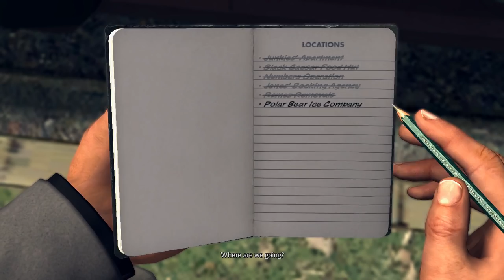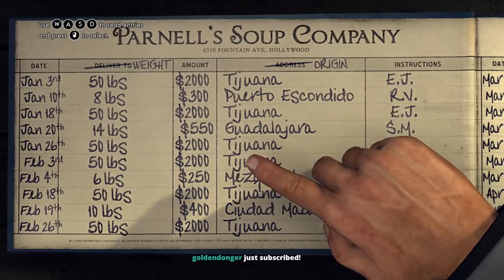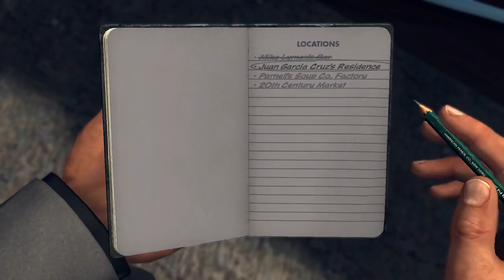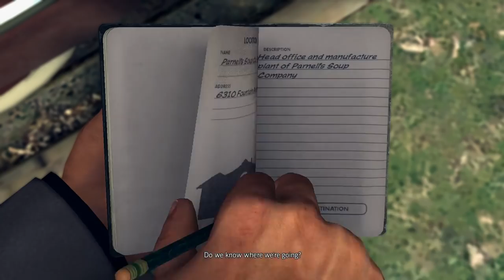Northernlion Plays - LA Noire - Episode 22 [Twitch VOD]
Note -- we missed a few cases on YouTube because of mature content. Go peep them on Twitch if you want the lost chapters of the Cole Phelps saga.

After Fallout 3, we're now playing LA Noire on the subscriber stream. Check it out or I'll write you a strongly worded letter on the Chicago Typewriter!